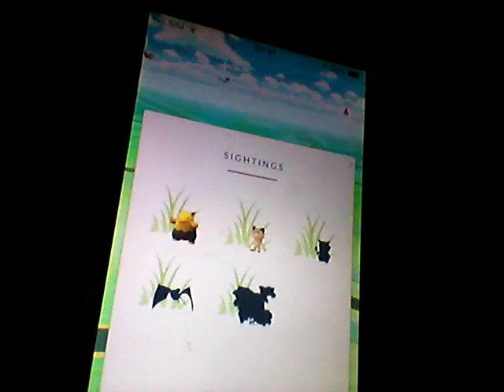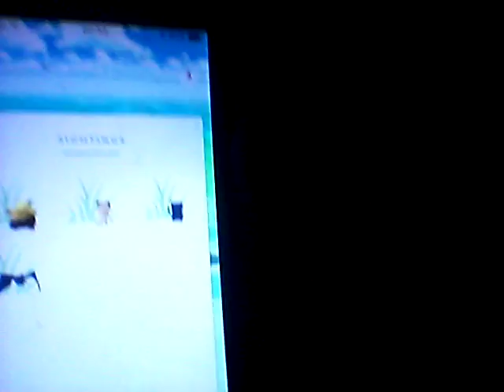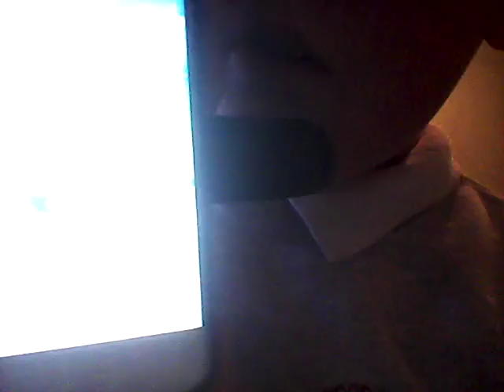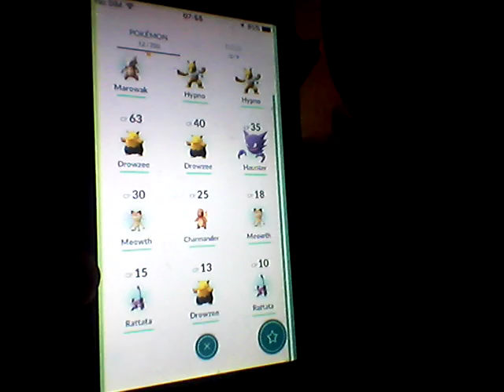pokémon go | I AM GOOD